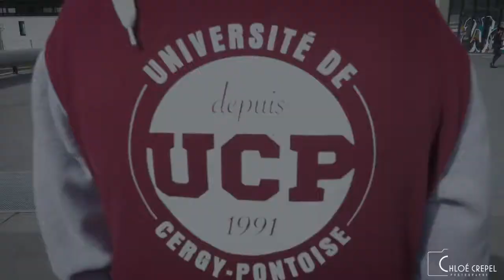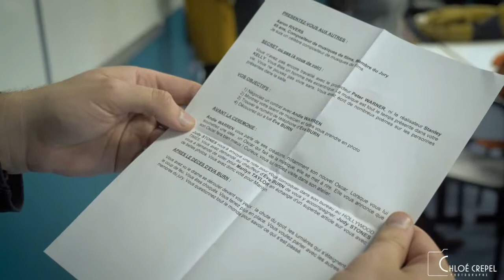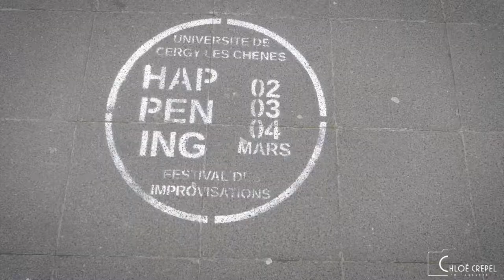EUTOPIA Week CY Summer 2020 - CY Students associations' video: Aftermovie of the Happening event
Aftermovie of the event, HAPPENING, Festival des Improvisations, organized on the Cergy campus of CY Cergy Paris Université on March 2, 3, 4, 2020. This festival highlighted the different forms of improvisation through several types of art such as graffiti, theatre and song.

Original Video: Association Kaméléon